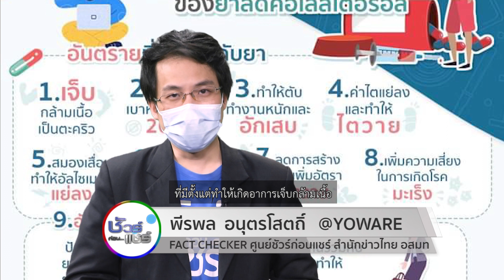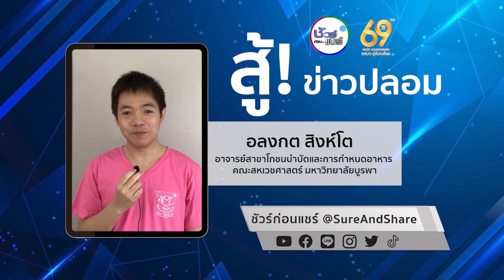ชัวร์ก่อนแชร์ : 9 ผลข้างเคียงของยาลดคอลเลสเตอรอล จริงหรือ ?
บนสังคมออนไลน์มีการแชร์ 9 ผลข้างเคียงของยาลดคอลเลสเตอรอล ที่มีตั้งแต่อาจทำให้ไตวายไปจนถึงเป็นมะเร็ง เรื่องนี้จะเป็นอย่างไร ติดตามกับ คุณพีรพล อนุตรโสตถิ์ จากศูนย์ชัวร์ก่อนแชร์

🎯 ตรวจสอบกับ รองศาสตราจารย์ ดร.เภสัชกรอรัมษ์ เจษฎาญานเมธา
คณบดีคณะเภสัชศาสตร์ มหาวิทยาลัยธรรมศาสตร์
🔎 ตรวจสอบข้อเท็จจริง โดย ณัฐี วัฒนกูล

📌 สรุป : ❌ ไม่ควรแชร์ต่อ ❌

Q : 9 ผลข้างเคียงของยาลดคอเลสเตอรอลที่เขาแชร์กัน จริงไหม ?
A : ยาลดคอเลสเตอรอลตัวที่ใช้กันมากๆ ทางการแพทย์ก็คือ
ยาลดคอเลสเตอรอลกลุ่ม Statin
ในอินโฟกราฟิกบางส่วนมีความเป็นจริง
แต่ความเป็นจริงนั้นไม่สมบูรณ์ทีเดียวนัก
จะไม่ได้บอกอัตราการเกิดผลข้างเคียงเหล่านั้น
ทำให้เกิดความหวั่นวิตก
ขณะเดียวกันก็มีข้อมูลบางส่วน
ที่ไม่สามารถหาการศึกษาทางการแพทย์
มาสนับสนุนได้อย่างชัดเจน

Q : ข้อแรกเขาบอกว่าทำให้เจ็บกล้ามเนื้อและเป็นตะคริวได้ ?
A : เป็นความจริงแต่ว่าอัตราการเกิดค่อนข้างน้อย
การศึกษาขนาดใหญ่พบว่าอัตราการเกิดน้อยกว่า 0.1%
ในชีวิตจริงอาจจะพบได้มากกว่านั้น
เนื่องจากคนที่ใช้ยากลุ่มนี้อาจจะมีการใช้ยาอื่นร่วมด้วย
เป็นคนที่มีลักษณะทางพันธุกรรมบางอย่าง
ทำให้มีความเสี่ยงต่อการเกิดภาวะกล้ามเนื้ออักเสบได้ง่ายขึ้น
แต่อย่างไรก็ตาม โดยรวมแล้วอัตราการเกิดค่อนข้างน้อย

Q : ข้อที่ 2 ทำให้อัตราการเป็นเบาหวานสูงขึ้น 20% ?
A : มีส่วนจริง แต่ตัวเลขที่ให้ในอินโฟกราฟิก 20%
อาจจะทำให้เกิดความเข้าใจคลาดเคลื่อน
เข้าใจว่า 20% หมายถึงคนที่กินยากลุ่ม Statin
มีความเสี่ยงเป็น 1.2 เท่าของคนที่ไม่กิน
ถ้าแปลงเป็นภาษาตัวเลขก็คือเพิ่มขึ้น 20%
แต่ทางการแพทย์ถ้าเราต้องการจะดูว่ายานั้นก่อให้เกิดโรคมากน้อยแค่ไหน
เราควรจะต้องดูจากการเพิ่มความเสี่ยงสัมบูรณ์
ก็คือเปรียบเทียบกับคนที่ได้ยาหลอก
ซึ่งเราพบว่าความเสี่ยงที่เพิ่มขึ้นเนี่ย
ประมาณ 0.2 % ต่อปี

Q : ข้อที่ 3 ทำให้ตับทำงานหนักและอักเสบได้ ?
A : การกินสารเคมีเข้าไป
ตับเป็นอวัยวะสำคัญในการกำจัดสิ่งแปลกปลอม
ย่อมต้องทำงานเพิ่มขึ้น
ที่ว่าทำให้ตับทำงานมากขึ้นก็คงเป็นจริง
แต่ว่าทำงานมากขึ้นจนถึงภาวะตับอักเสบหรือเปล่า
เกิดขึ้นในอัตราที่ต่ำมากๆ
แล้วก็รุนแรงจนเกิดภาวะตับวายเนี่ย ยิ่งน้อยลงไปใหญ่

Q : ข้อที่ 4 ทำให้ค่าไตแย่ลงและทำให้ไตวาย ?
A : ไม่เป็นความจริง
การทำให้เกิดภาวะไตวาย
ยิ่งมีความเป็นจริงน้อยกว่าภาวะตับอักเสบอีก
ก่อนที่ยาแต่ละตัวจะถูกออกจำหน่ายในท้องตลาดได้
องค์การอาหารและยาจะต้องพิจารณาข้อมูลอย่างรอบคอบก่อน

Q : ข้อที่ 5 ทำให้สมองเสื่อม และทำให้อัลไซเมอร์แย่ลง ?
ยากลุ่ม Statin ที่ทำการศึกษาในคนไข้กลุ่มอัลไซเมอร์
ก็ไม่ได้ทำให้เกิดภาวะสมองเสื่อมเร็วขึ้น
ในการศึกษาทางการแพทย์ก็ไม่ได้พบว่า
ความสามารถทางความจำด้อยกว่ากลุ่มคนที่ใช้ยาหลอก

Q : ข้อที่ 6 ทำให้ฮอร์โมนสำคัญต่างๆ แปรปรวน ?
A : คอเลสเตอรอลจำเป็นต่อการสร้างฮอร์โมนต่างๆ ในร่างกาย
ในทางทฤษฎีถ้าเรายับยั้งการสังเคราะห์คอเลสเตอรอลที่ตับ
เราอาจจะไปยับยั้งการสร้างฮอร์โมนต่างๆ
แต่จากการศึกษาทางการแพทย์
ถึงแม้ว่าเราจะพบว่ามีการลดลงของระดับฮอร์โมน
แต่คนที่ใช้ยากลุ่ม Statin ไม่ได้มีลักษณะแสดงให้เห็น
ว่ามีผลที่เกิดจากการลดลงของฮอร์โมน
คำกล่าวอ้างตรงนี้ค่อนข้างจะไม่เป็นความจริงทีเดียว

Q : ข้อที่ 7 ลดอัตราการสร้าง Coenzyme Q10
และเพิ่มอัตราการหัวใจวาย ?
A : การศึกษาทางการแพทย์พบว่ามีการลดระดับของ CoQ10 ในกระแสเลือด
แต่เมื่อดูในเนื้อเยื่อไม่พบว่ามีการลดลง
ระดับของ CoQ10 ที่สำคัญก็คือในเนื้อเยื่อเช่นกล้ามเนื้อ
เพราะเป็นตัวที่ทำงาน
ถามว่ากินยากลุ่ม Statin แล้วทำให้เป็นโรคหัวใจวายเพิ่มขึ้นมั้ย
มีการศึกษาทางการแพทย์ขนาดใหญ่
เขาทดลองให้ยากลุ่ม Statin
ในผู้ป่วยที่เป็นโรคหัวใจล้มเหลวเรื้อรัง
ก็ไม่ได้พบว่าทำให้โรคหัวใจล้มเหลวเรื้อรังแย่ลง
ถ้าคนที่เป็นโรคหัวใจล้มเหลวเรื้อรังอยู่แล้ว
อาการก็ไม่ได้แย่ลง
แล้วมันจะเป็นไปได้หรือที่เรากินยากลุ่ม Statin
แล้วจะทำให้เกิดโรคหัวใจวาย

Q : ข้อที่ 8 เพิ่มความเสี่ยงในการเกิดโรคมะเร็ง ?
ในอดีตตอนที่ยาตัวนี้ออกมาใหม่ๆ
มีข้อมูลบางส่วนพบว่าผู้ป่วยที่กินยากลุ่ม Statin
อาจจะเกิดมะเร็งมากกว่ากลุ่มคนที่กินยาหลอก
เพราะฉะนั้นก็เลยเกิดการเก็บข้อมูลมากขึ้นเรื่อยๆ
การศึกษาต่อๆ มาไม่พบว่าการใช้ยาลดคอเลสเตรอล
มีความสัมพันธ์กับการเกิดมะเร็งมากกว่ากลุ่มที่ใช้ยาหลอก

Q : ข้อที่ 9 เป็นอันตรายของการทานยาลดคอลเลสเตอรอลร่วมกับยาฆ่าเชื้อรา
เขาบอกจะทำให้ฤทธิ์ของยารุนแรงขึ้น 10 เท่า ?
A : เป็นความจริง
ยาที่กินร่วมกันบางตัวก็มีผลยับยั้งการทำงานของ
สารบางอย่างในเซล์ตับ ที่ลำใส้ ที่ทางเดินน้ำดีของเรา
แล้วก็มีผลเพิ่มระดับของยากลุ่ม Statin ได้
ยาที่มักจะทำให้ระดับยาของ Statin สูงขึ้นก็เช่นยาฆ่าเชื้อรา

Q : สรุปแล้วเรื่อง 9 ผลข้างเคียงของยาลดคอลเลสเตอรอลที่เค้าแชร์กัน
เป็นยังไง ?
A : ถึงจะมีข้อมูลที่เป็นจริงบ้าง
แต่ข้อมูลหลายๆ ส่วนไม่มีความเป็นจริง
แล้วข้อมูลนั้นเนี่ย
เป็นข้อมูลที่ดูแล้วค่อนข้างรุนแรง
การที่เราจะเผยแพร่ข้อมูลเหล่านี้
ควรจะให้ข้อมูลที่ครบถ้วนสมบูรณ์
ไม่เช่นนั้นแล้วจะทำให้เกิดความเข้าใจผิด
แล้วหยุดใช้ยากันเอง
แล้วก็จะทำให้เกิดโรคที่แก้ไขไม่ได้ถ้าเกิดแล้ว